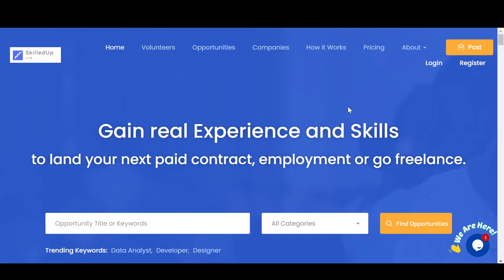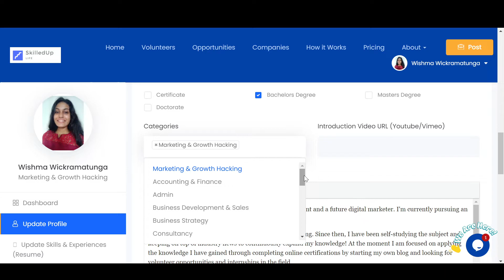Update Volunteer Profile on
A quick video to show how easy it is to update your Volunteer profile and start gaining Experience and Skills to help you land your next job or go freelancing.